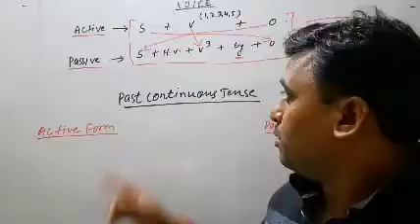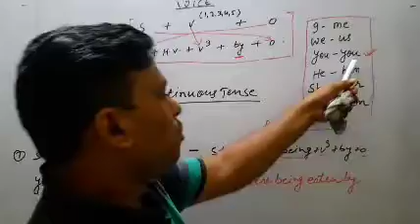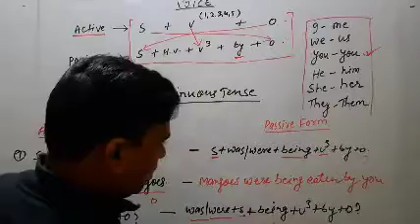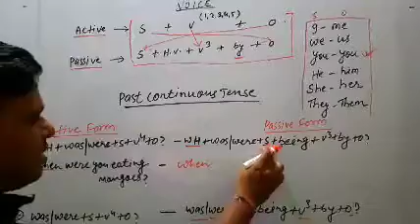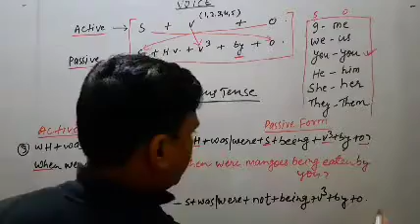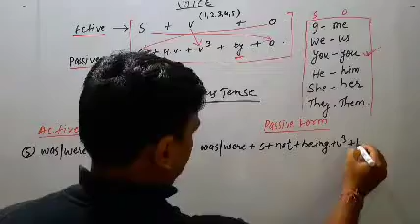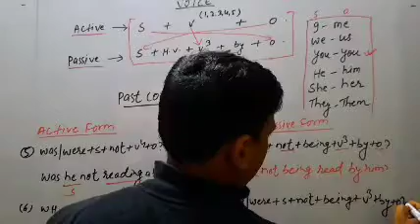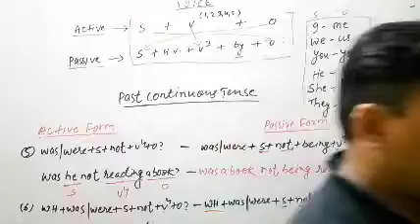Active and passive voice trick।।Active voice and passive voice in English grammar